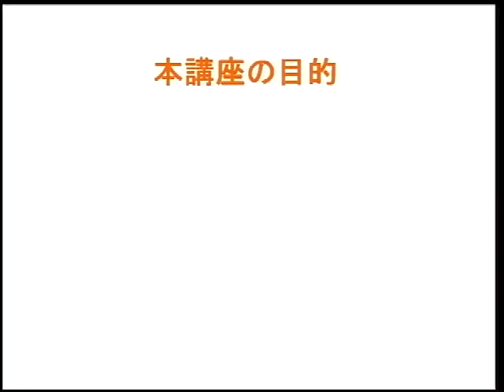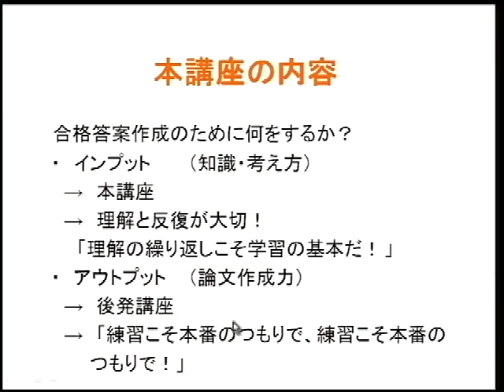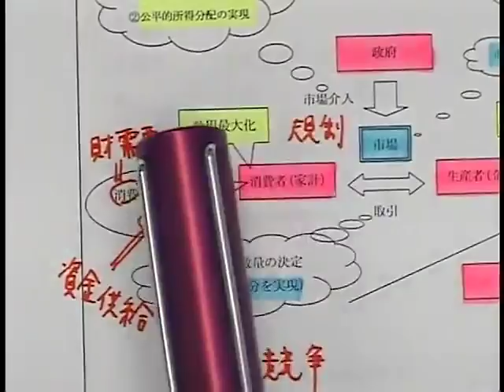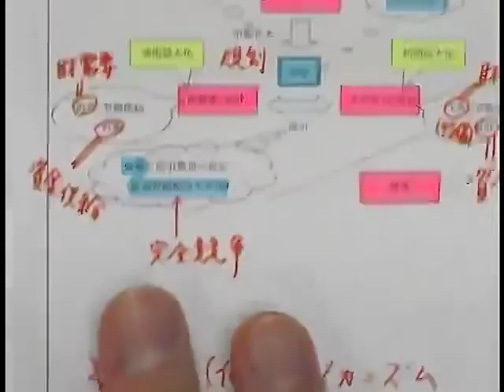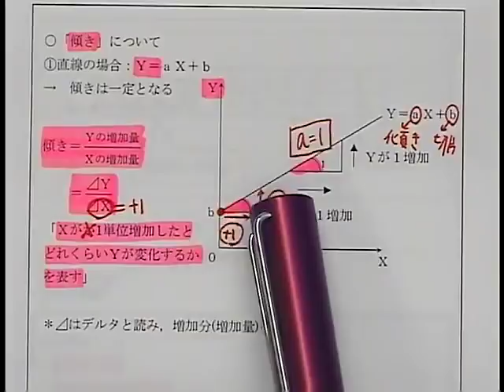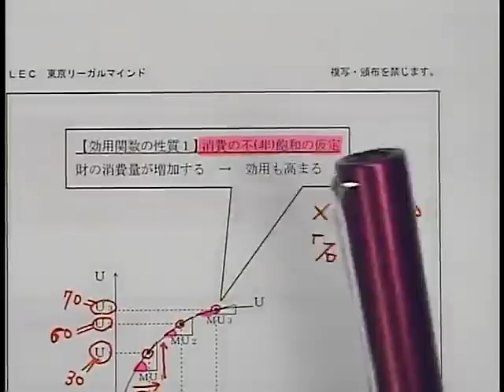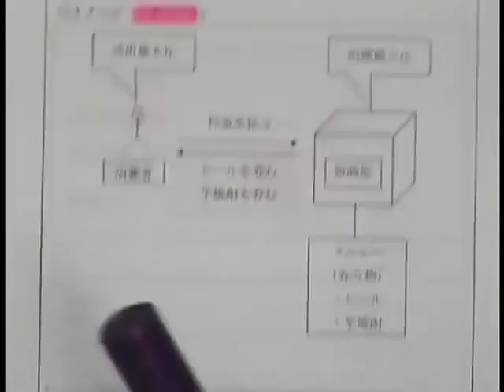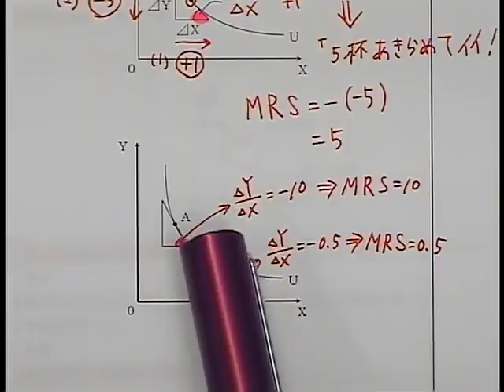【LEC不動産鑑定士】2020合格基礎講座「経済学」(第1回) 森田龍二 専任講師